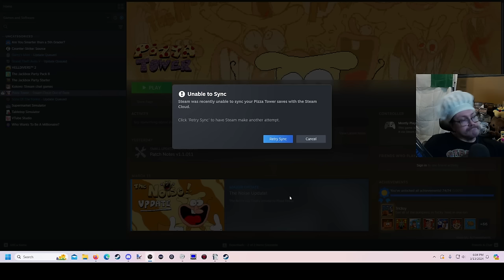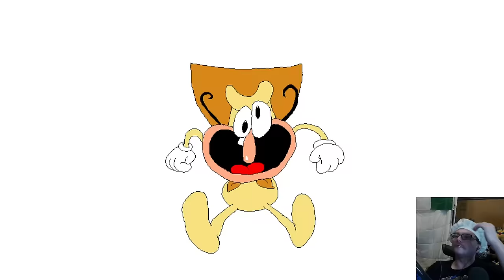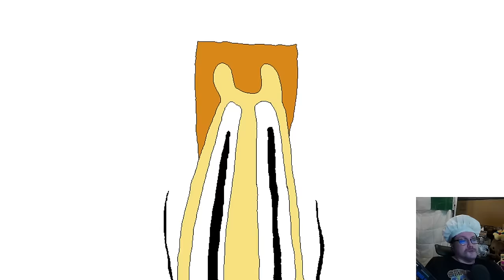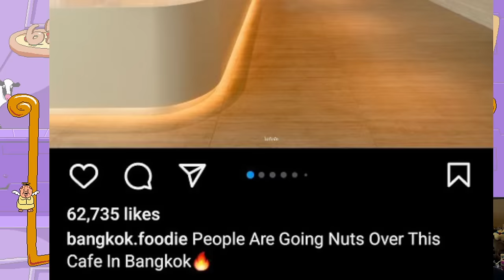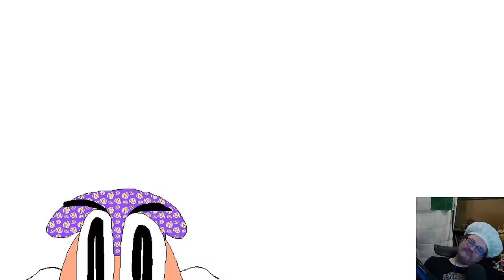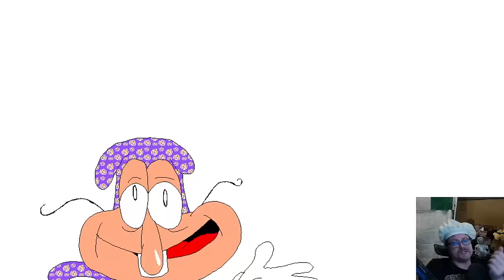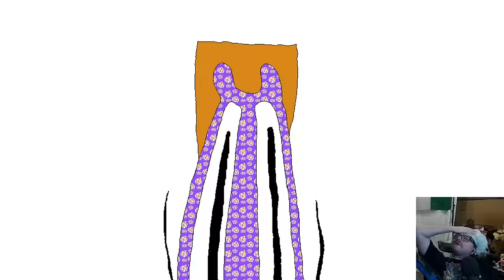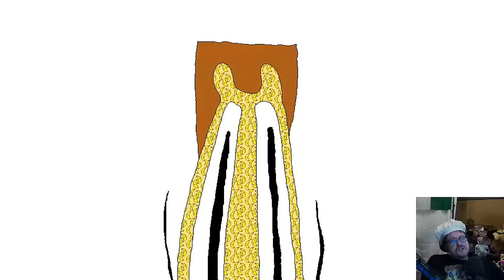Pizza Tower: The Bottom Noise Update #1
Mike checks out The Noise Update for Pizza Tower and generates many bottom noises

Highlights: @Jabroni_Mike
Full Streams: @JabroniMikeFullStreams
Clips: @jabronimikeclips

Timestamps:
00:00 - Starting Soon
03:04 - Intro
16:38 - Media Share
27:53 - Pizza Tower
06:01:11 - Outro